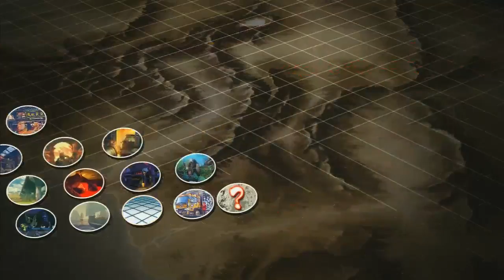NOVO INTEGRANTE AAG HUDY OSASCO (Part 5)